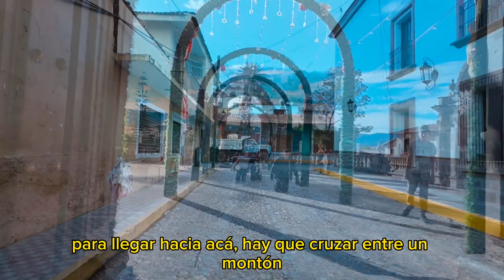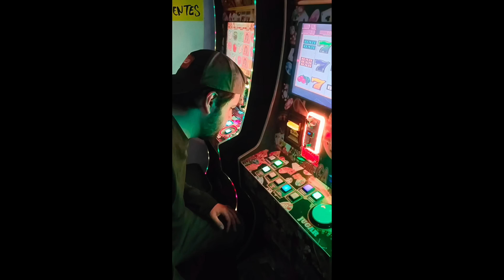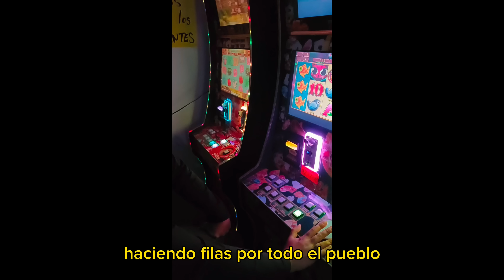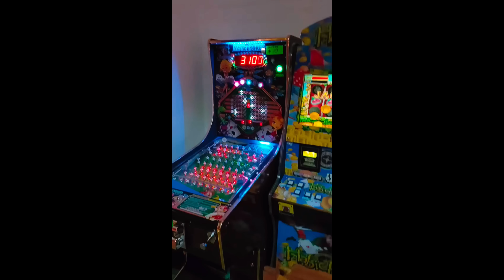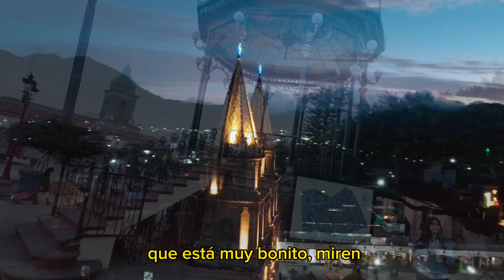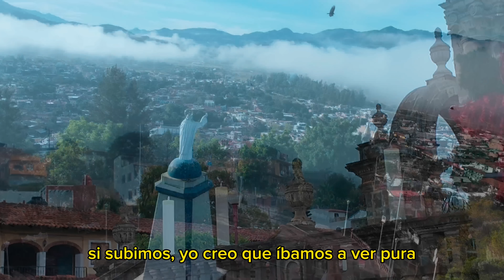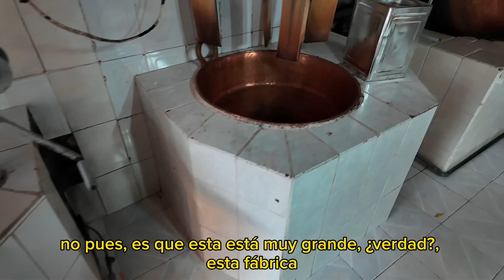🇲🇽 Pueblo Religioso ahora parece un Casino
EXPLORANDO

EXPLORANDO